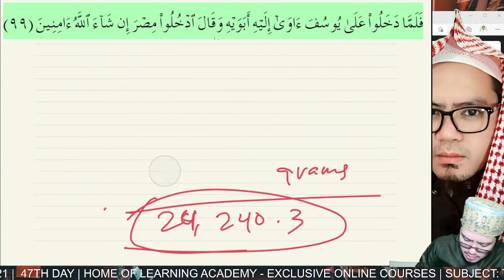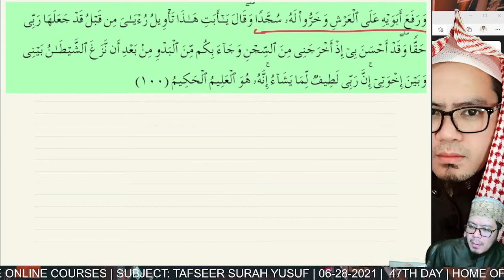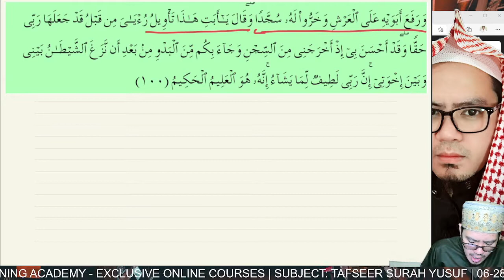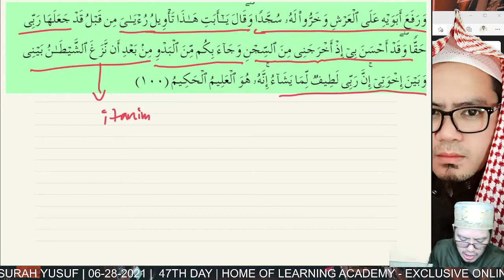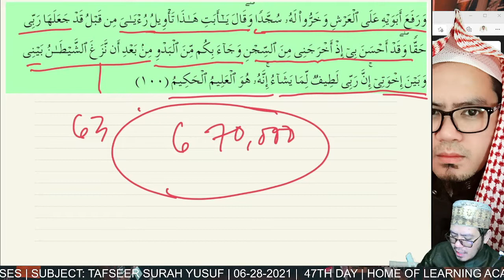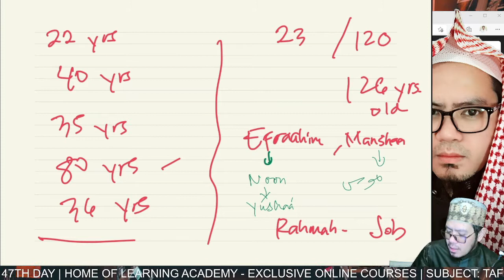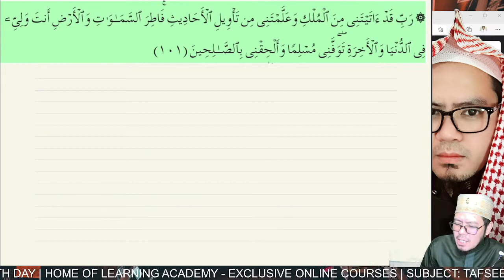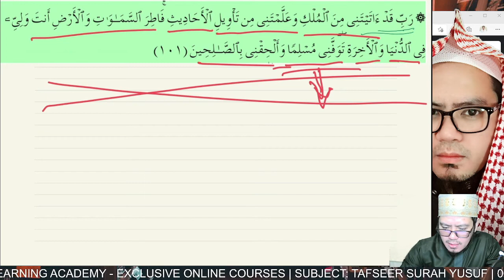TAFSEER SURAH YUSUF | HOME OF LEARNING | 47TH EPISODE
HOME OF ELARNING |  EXCLUSIVE ONLINE COURSES 2021
47TH  EPISODE OF TAFSEER SURAH YUSUF
Topics:
Tafseer of Aayah 100-101
Iba't ibang pananaw hinggil sa bilang ng taon sa pagitan ng pagkawala ni Yusuf at ng kanyang amang si Ya'qub.
Ano ang punto kung bakit sinabi ni Yusuf na ang pagpapala sa kanya ng Allah ay ang pagkakalabas niya sa kulungan at hindi sa balon?
Ang panalangin ni Yusuf hanggang sa Kabilang-Buhay
Ang pagkamatay ng kanyang ama at saan siya inilibing at sinong kasama niyang nakalibing?

To be continued. In Shaa Allah